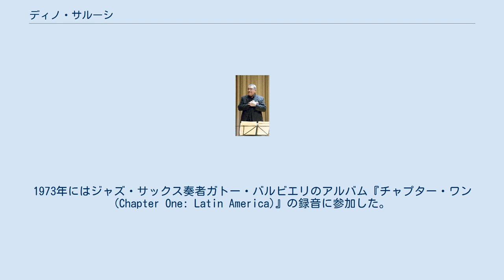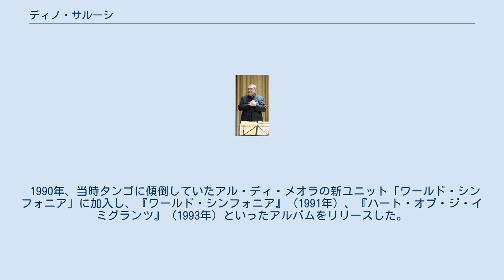ディノ・サルーシ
ディノ・サルーシ（Timoteo "Dino" Saluzzi、1935年5月20日 - ）は、アルゼンチン出身のバンドネオン奏者。
 アストル・ピアソラが築いたヌエボ・タンゴの影響を受け、独自のスタイルを作り上げる。
ジャズ・ミュージシャンとも共演し、ECMレコードでソロ・アルバムを発表している。
 アルゼンチンのカンポサントで生まれ、7歳の頃にバンドネオンを始めた。
その後、ブエノスアイレスのラジオ局のオーケストラで仕事を始める。
1973年にはジャズ・サックス奏者ガトー・バルビエリのアルバム『チャプター・ワン (Chapter One: Latin America)』の録音に参加した。
 1982年にはリト・ヴィターレと共演し、同年にECMとの契約を得た。
1988年録音のアルバム『アンディーナ』収録曲のうち3曲は、ジャン＝リュック・ゴダールの監督映画『ヌーヴェルヴァーグ』（1990年公開）で使用された。
 1990年、当時タンゴに傾倒していたアル・ディ・メオラの新ユニット「ワールド・シンフォニア」に加入し、『ワールド・シンフォニア』（1991年）、『ハート・オブ・ジ・イミグランツ』（1993年）といったアルバムをリリースした。